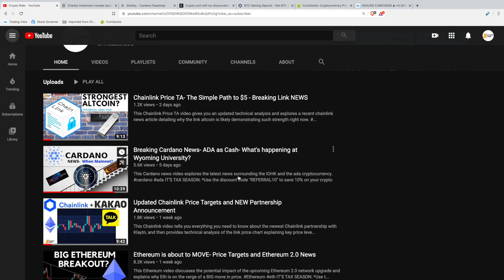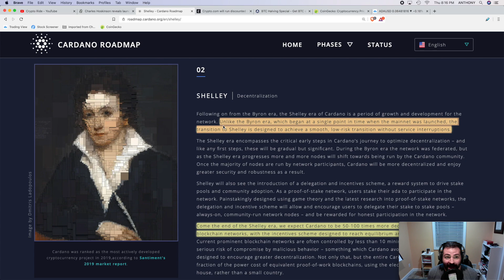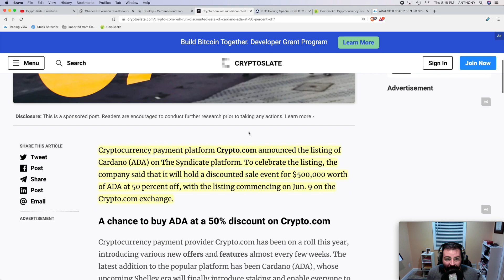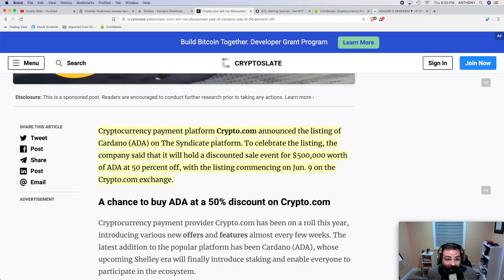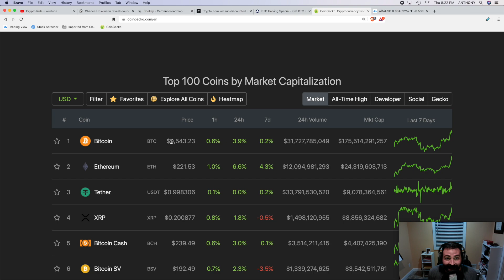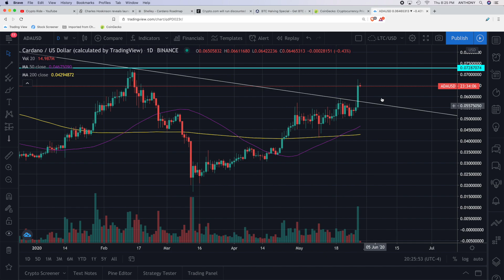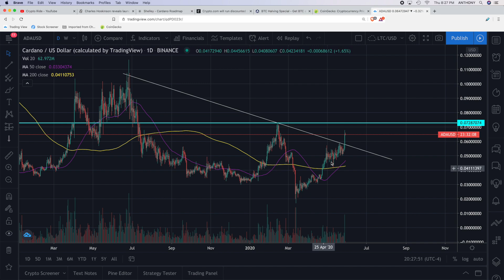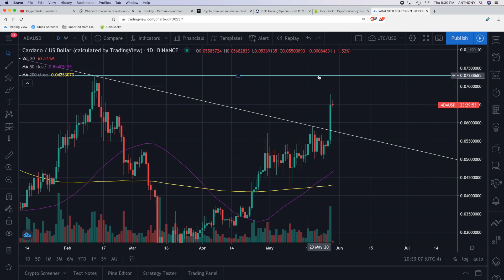MAJOR Cardano News- Official Shelley Announcement- 50% off ADA Sale + Technical Analysis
This Cardano video you'll learn everything you need to know about the official launch of the Shelley mainnet, where to purchase ADA for 50% off, and see the latest technical analysis of the ADA digital asset.

IT’S TAX SEASON:
*Use the discount code "REFERRAL10" to save 10% on your crypto taxes by filing with Zenledger.